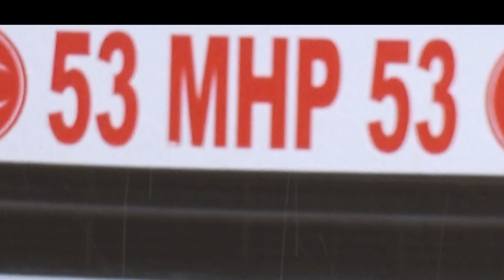Muhteşem MHP Konvoyu - Atilla Yılmaz 50.Yıl Marşı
MHP Rize İl Başkanı İhsan Alkan,
MHP Rize Merkez İlçe Başkanı Ali Erhan Cerrah
Rize Ülkü Ocakları Başkanı Sadık Kandemir

MHP Rize'den muhteşem konvoy - Atilla Yılmaz 50.Yıl Marşı - Bu daha bir bismillah

MHP 50.YIL MARŞI ( Sözleri )

Kürşat çıkmaz hatırdan
Ruhu Osman Batur’dan
Bir bir ölen yiğitler
Bin doğar yine burdan

İnandık iman ettik
Fikir en güçlü silah
Bu daha bir bismillah

Bu bahardır yaz değil
Bu elli yıl söz değil

Ateş olduk har bizim
Söz bizim ikrar bizim
Beş bin yıllık maziye
Yeminimiz var bizim

Türlü oyunu bozduk
Umurumuzda mı azdık
Gönlümüzü sordular
Sevdamız ülkü yazdık

Biz Alparslan Türkeş’i
Biz Devlet  Bahçeli’yi
Yalnız bırakamazdık

Biz Alparslan Türkeş’i
Biz Devlet  Bahçeli’yi
Yalnız bırakamazdık